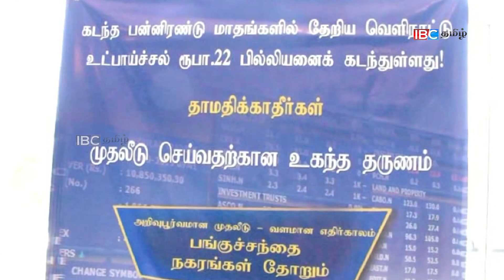006 18 batti conference